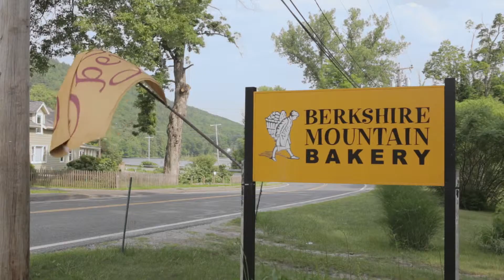Berkshire Mountain Bakery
367 Park Street
Housatonic, MA 01236